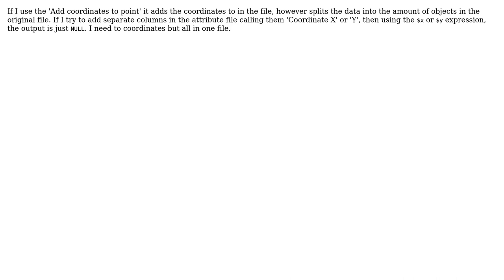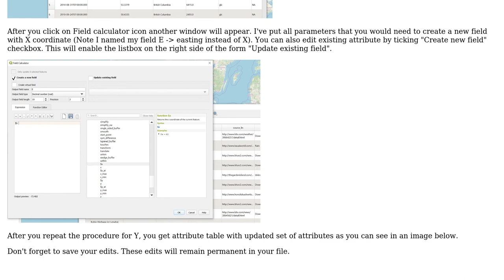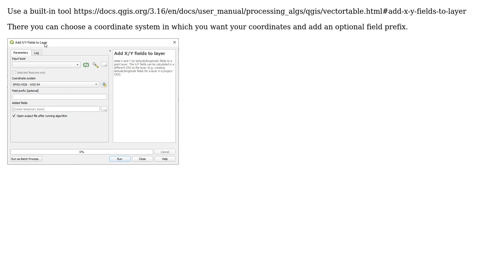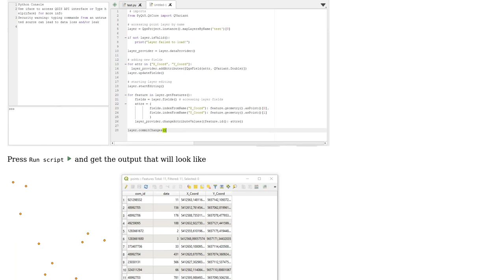GIS: Adding x,y coordinates to Attribute table in QGIS (3 Solutions!!)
GIS: Adding x,y coordinates to Attribute table in QGIS

With thanks & praise to God, and with thanks to the many people who have made this project possible! | Content (except music & images) licensed under CC BY-SA | Music | Images & others | With thanks to user Trnovstyle user Taras user Sasa Vranic user David Peacock and the Stack Exchange Network Trademarks are property of their respective owners. You are responsible for your own actions.